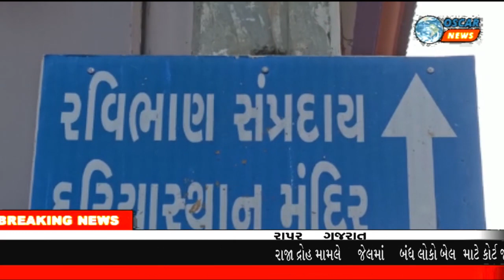રાપરના શ્રી રવિભાણ સંપ્રદાય દરિયાસ્થાન મંદિર શ્રીમદ્ ભાગવત ભાગીરથી કથા રંગ જમાવે